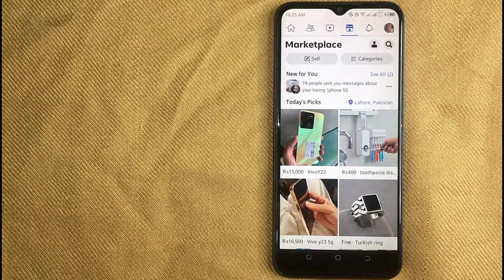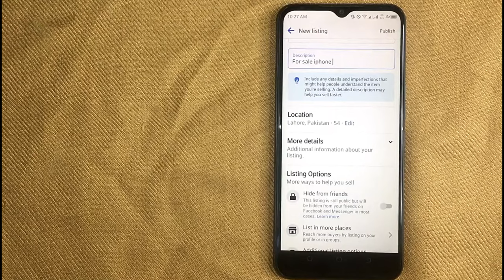✅ How To Post A Product On Facebook Marketplace 🔴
In 2007, Facebook introduced the Facebook Marketplace, allowing users to post classified ads within sale, housing, and jobs categories. However, the feature never gained traction, and in 2009, control was transferred to Oodle, the platform powering the functionality. The feature was then eventually shut down in 2014.